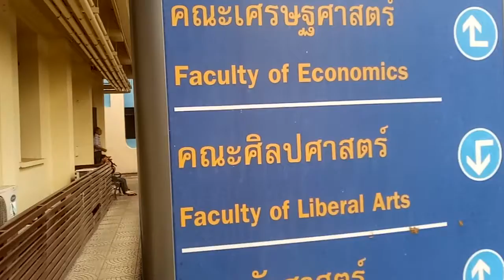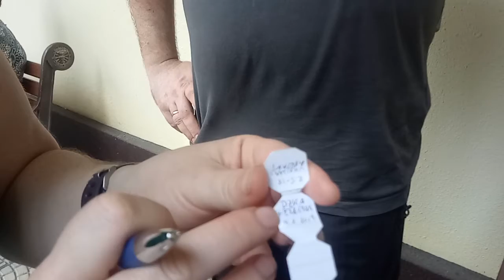Geocashing Tour in Bangkok 3 February 2019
Everything is possible in Thailand.
Alles möglich in Thailand.

We are specializes in Adventure Tour around Thailand and Geocashing Tour.